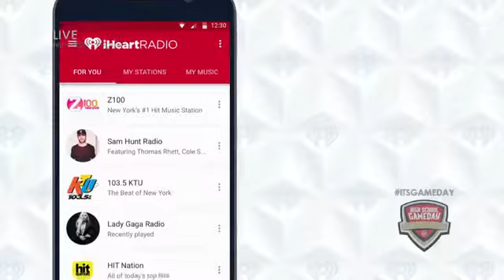High School Gameday Pregame Show Ben Lippen vs. Hammond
We are broadcasting from Eden's Stadium as we get ready for the matchup between the Ben Lippen Falcons and the Hammond Skyhawks